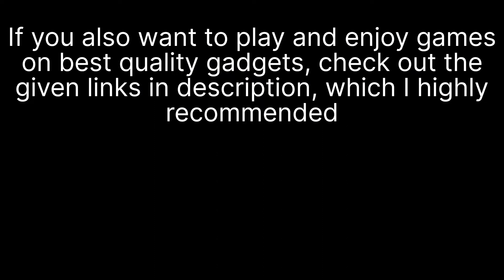Amazing Snake Memes #05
Hello friends.
In this Amazing Snake Memes video game play, I kill multiple snakes at different techniques I enjoyed a lot I hope you will also enjoy it...

snake games
gaming

 If you also want to play and enjoy games on best quality gadgets, check out the given links below which I highly recommended...

* Best gaming PC
* Comfortable, affordable and best gaming chair for your PC:
* Best and resonable gaming keyboard
* Wireless Keyboard and mouse
* Webcam with microphone
* Bluetooth Wireless Earbuds with Microphone
* Wireless Bluetooth USB Gamer Headphones with Mic for Laptop Computer:
* Smartphone EU Version, 8GB RAM+128GB Storage, 90Hz Fluid AMOLED Display, Triple Camera (Gray Mirror)
𝐍𝐨𝐭𝐞:   ➖➖➖➖➖